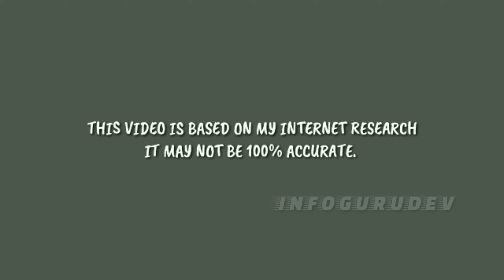फ्लैट फुट (समतल पैर) वालो को सेना में क्यों नहीं लिया जाता ?, Flat Foor Can not join Indian Army ?